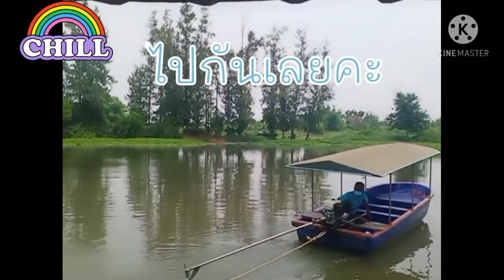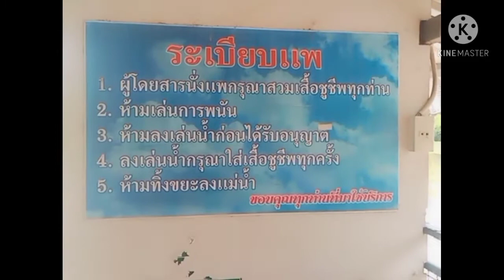EP44. vlog Boat Raft on Mun Korat River, Saeng Phet Park, Tha Chang Korat.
ล่องแพท่องเที่ยวชมบรรยากาศ Boat Raft on Mun Korat River, Saeng Phet Park, Tha Chang korat